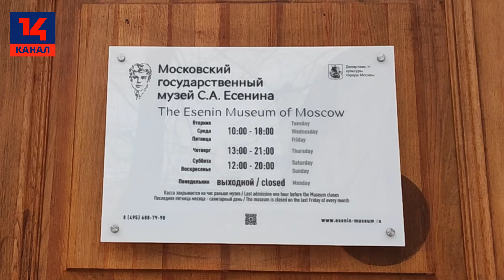Мастер-класс Антона Белова, отзывы и впечатления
Вашему вниманию - репортаж с уникального мастер-класса от музыканта и продюсера СБС-КИНО Антона Белова Антон Белов который был организован 14 каналом @14kanal для учеников московских школ, колледжей и ВУЗов.

Мастер-класс состоялся 24 января в Музее Сергея Есенина Музей С. А. Есенина , где Антон Белов и поделился своим опытом и секретами мастерства с гостями мероприятия.

Арина Морозова корреспондент 14 канала побывала на мастер-классе, взяла интервью у Антона и поговорила с гостями и участниками.
Содержание:
00:00 - вступление
00:01 - интервью с Антоном Беловым
01:08 - впечатление участников
01:39 - отзывы зрителей
03:37 - Антон Белов заключительное слово